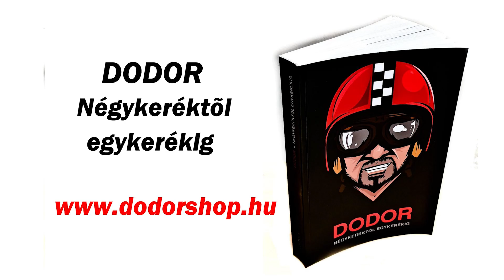DodorShow - Kérdés-válasz - 50. - Sisak 100e Ft-ig?